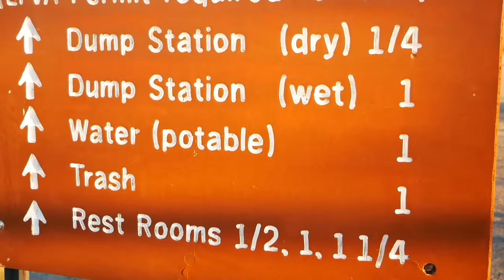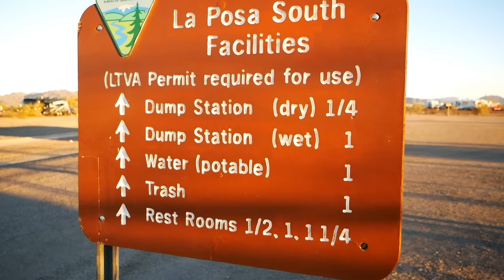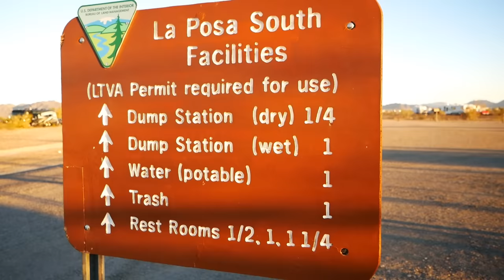BEST Van Life Camping: Live Rent Free in a LTVA- Long Term Visitor Area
In today's video we have the 7th in our series on cheap or free places to live as a nomad and learn all about Long Term Visitor Areas (LTVA). These are operated by the BLM in the deserts of Arizona and California and cost $180 but allow you to stay on them continuously for seven months (from September 15 to April 15)

~Power Stations
~12V Batteries
~Portable Solar Panels
~Hard Solar Panels
~Gas and Dual Fuel Generators